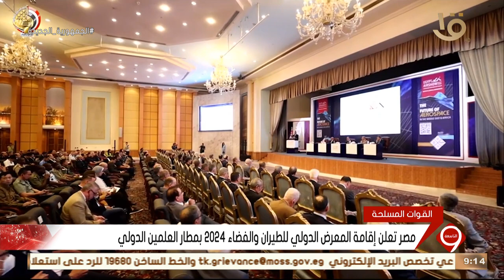نشرة التاسعة | مصر تعلن إقامة المعرض الدولي للطيران والفضاء 2024 بمطار العلمين الدولي